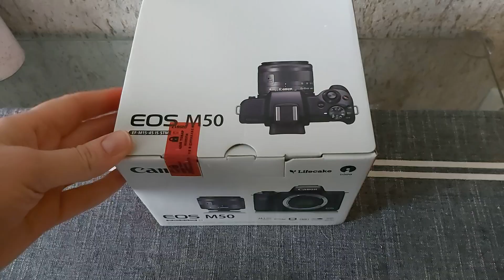Моя новая камера Canon M50.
My new camera Canon M50.

Нажмите «🔔», чтобы не пропустить новые видео😊❗